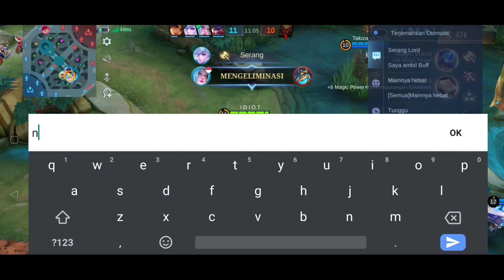Lock BEATRIX sampai kesal - build vale tersakit 2023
Build vale tersakit 2023, vale best build 2023 gameplay vale, item vale paling sakit 2023, top 1 global vale mobile legends, mlbb